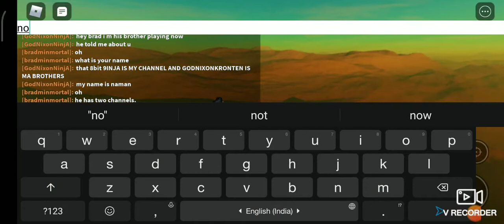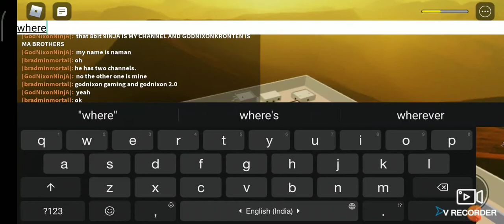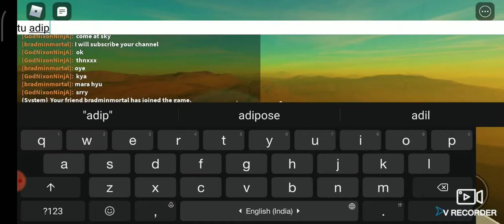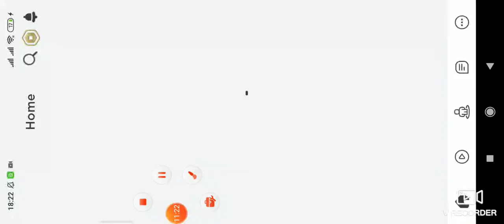Pubg but it is roblox......